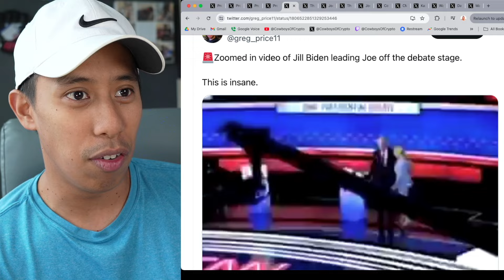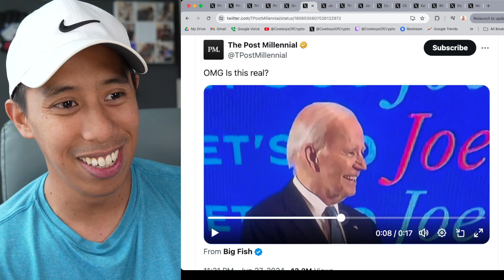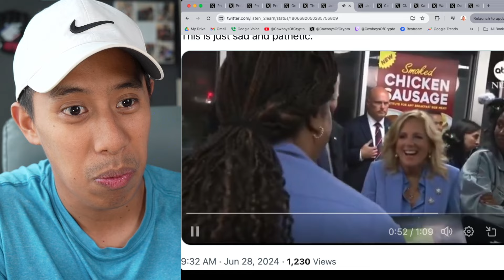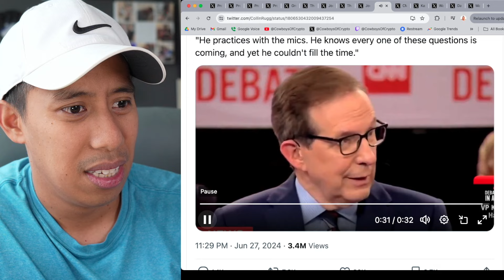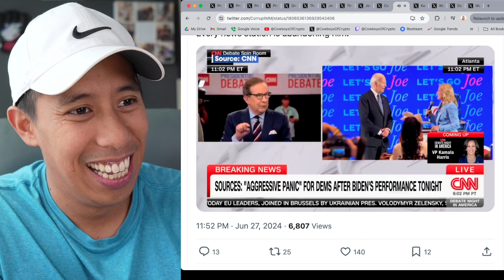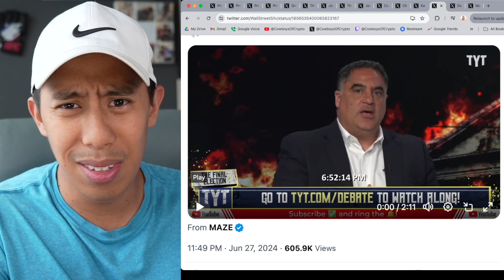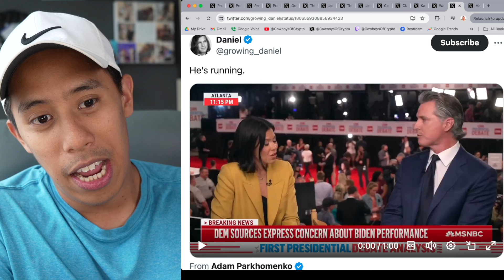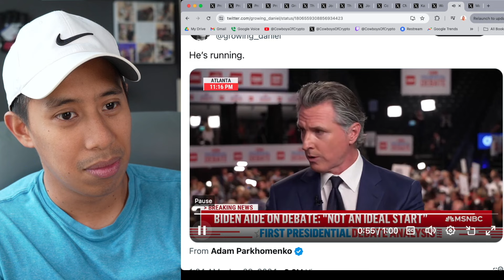I Watched HOURS and These are the BEST Reactions to the Presidential Debate (part 2)